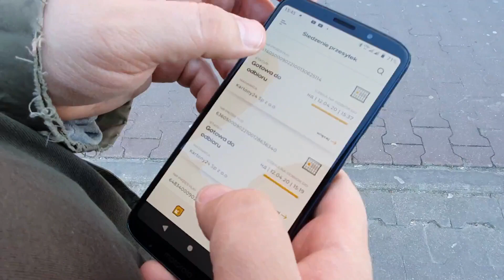ПОЛЬША. САМЫЙ УДОБНЫЙ СПОСОБ ЗАБИРАТЬ ПОСЫЛКИ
В период условий карантина очень актуален стал новый способ отбора посылок. Он не только удобный ,но и безопасный.
Такой услугой можно воспользоваться, заказывая посылки через Inpost paczkomaty. Но не забывайте ,что в период карантина посылка будет ждать вас в ячейке 48 часов.Если вы не успеете забрать в течении этого времени - она автоматически уедет отправителю.

Будете здоровы,берегите себя и своих близких!